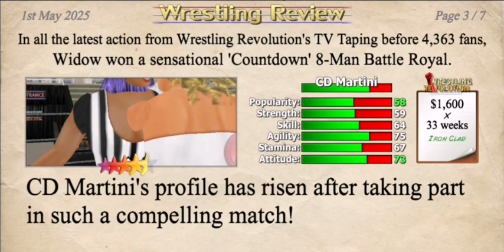Eliminations for the Lightweight Champion | Wrestling Empire #9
1st Week of May 2025 @Nigeria

8 wrestlers consisting of: Miranda Jonas, LN Lucy Lakes, OA Kelly143, CD Martini, Monica Marquez, Widow, OA Eri Konami eliminate each other in a Countdown Battle Royal for the Lightweight Champion of ES Joanna Fight.